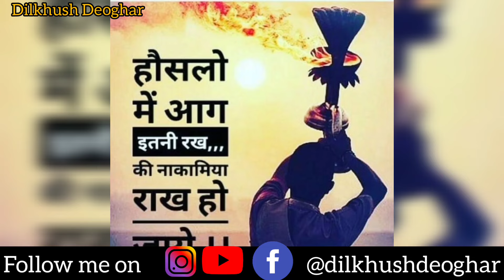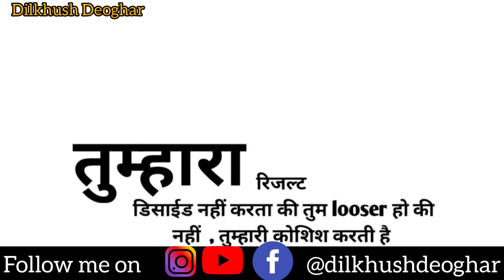Sub Inspector Motivational Video Song || UPSI Motivation Video ||Bihar Police ||Jharkhand Police